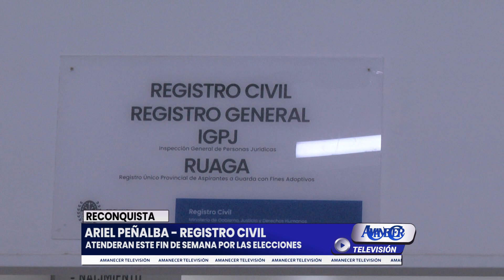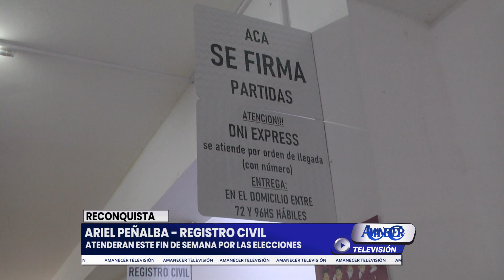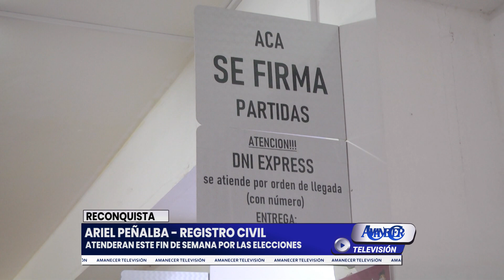ARIEL PEÑALBA - REGISTRO CIVIL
ATENDERAN ESTE FIN DE SEMANA POR LAS ELECCIONES